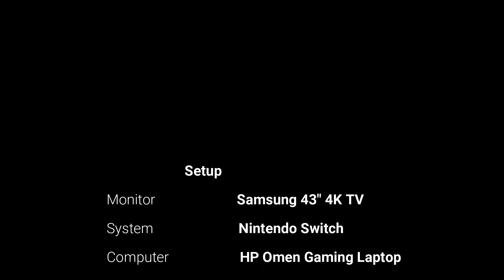MEGA MAN MONDAY - “Mega Man” Part 6